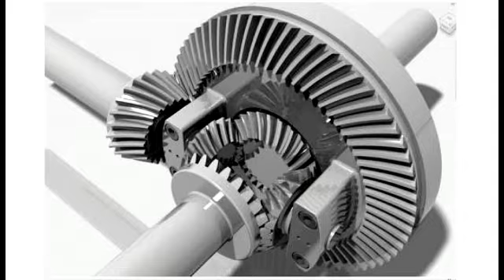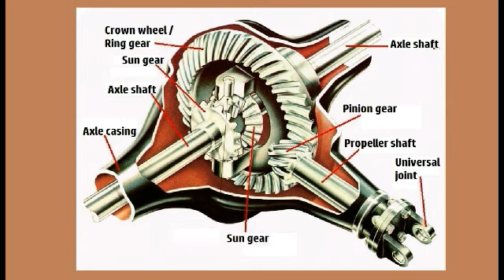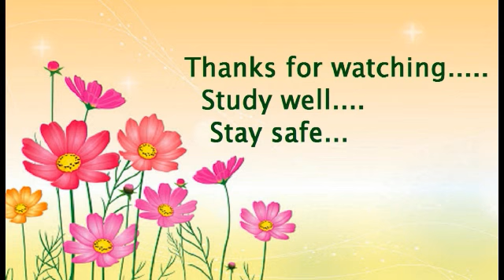September 27, 2020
Differential Mechanism Overhauling